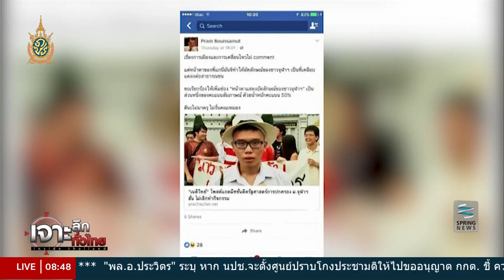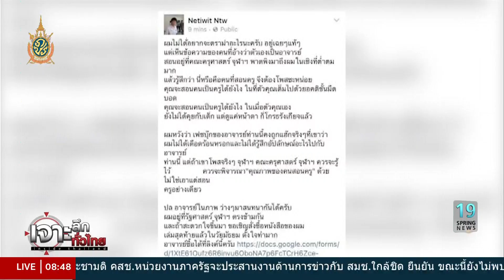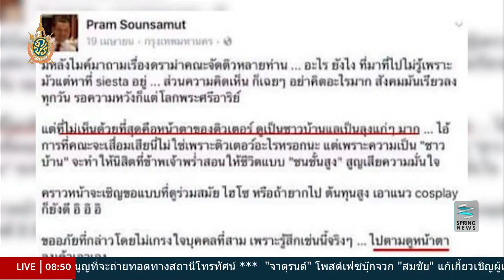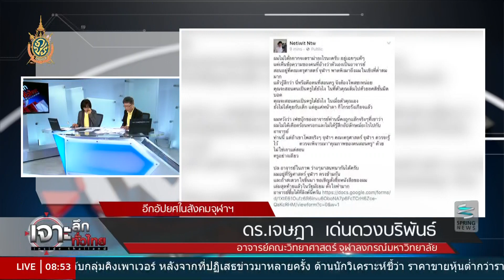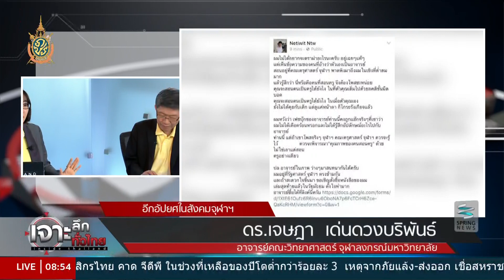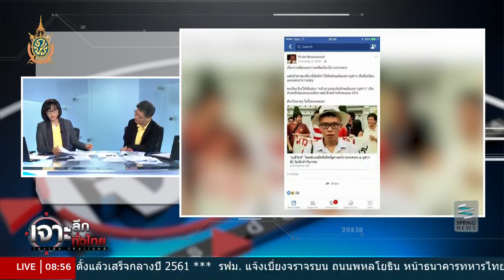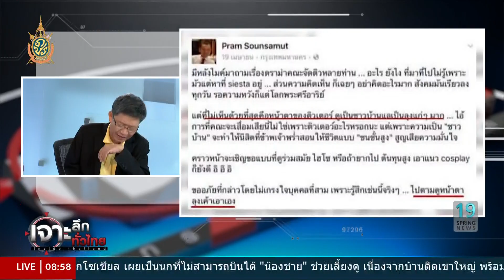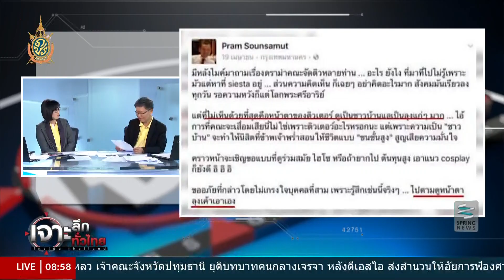เจาะลึกทั่วไทย 15/6/59 : อีกอัปยศ...ในสังคมจุฬาฯ ?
รายการ เจาะลึกทั่วไทย Inside Thailand วันพุธที่ 15 มิถุนายน 2559 เวลา 07.30 น. ดำเนินรายการโดย “ดนัย เอกมหาสวัสดิ์” และ “อมรรัตน์ มหิทธิรุกข์” เจาะลึกประเด็นร้อน อีกอัปยศ...ในสังคมจุฬาฯ กับ รศ.ดร.เจษฎา เด่นดวงบริพันธ์ รายละเอียดจะเป็นอย่างไรติดตามได้ในรายการ